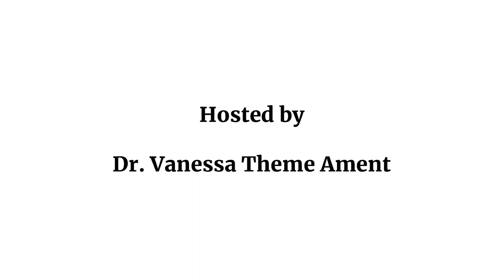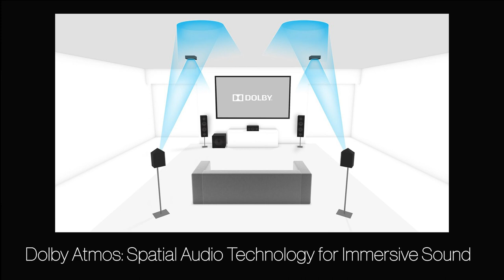Episode 15: Sound Design in Film School (Interview with Professor Midge Costin)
In this episode, Dr. Vanessa Theme Ament, author of The Foley Grail and Foley Artist on such films as Die Hard, Platoon, and Predator,, catches up with Midge Costin, Professor of Cinematic Arts and Kay Rose Endowed Chair in the Art of Sound and Dialogue Editing at USC in Los Angeles. Vanessa and Midge share their experiences in higher education teaching the art of sound design. Midge shares her views on the changing terrain of how post-production sound is currently being taught in film school from her experiences at the University of Southern California's School of Cinematic Arts. Vanessa and Midge also delve into the craft and technique behind dialogue editing, and share stories to help illustrate the importance of this aspect of sound design in film and television. Welcome to the Wonderful World of Performative Film Sound.